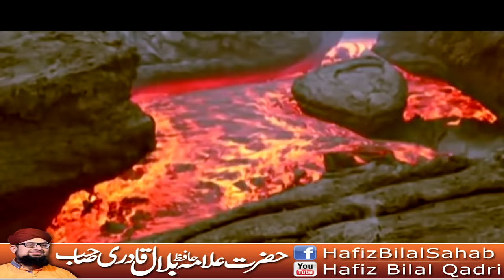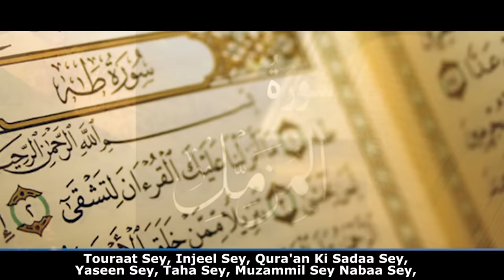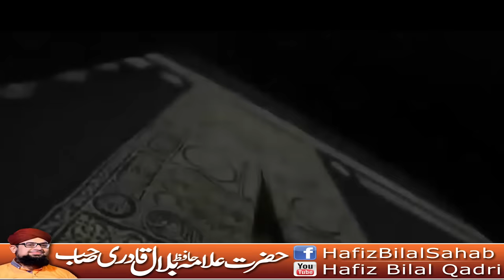Aye Rabb E Do Jahan | Studio | New Hamd | Allah Hoo | Ya Rab | Allama Hafiz Bilal Qadri | 2018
Aye Rabb E Do Jahan - Allah Hoo - Ya Rab - Allama Hafiz Bilal Qadri - Studio 2018

Hamd Ke Leyay Aisay Khoobsurat Alfaaz Ka Istimaal Aap Ne Pehlay Nahi Suna Ho Ga.

New Hamd – Aye Rabb e Do Jahan
Voice By Hazrat Allama AlHaaj Hafiz Bilal Qadri
(Khateeb Ismail Geega Masjid, Jamshed Road
& Bukhari Masjid Kharadar)

This In An Official Youtube Channel Of Well Known Sana Khuwane Mustafa Hazrat Allama Alhaj Hafiz Bilal Qadri Sahab.

حضرت علامہ حافظ بلال قادری صاحب کا آفیشل واٹس اپ گروپ برائے مرد اور خواتین
جوائن واٹس اپ کمیونٹی گروپ

اسی گروپ میں ویڈیو اسٹیٹس, حضرت کی ایک آڈیو نعت یا بیان, موقع کی مناسبت سے ویڈیو لنک, عوامی محافل کی پوسٹ, اسلامک میسج, موقع کی مناسبت کے وظائف, نماز کے اوقات وغیرہ روزانہ کی بنیاد پر شئیر ہوتے ہیں۔
حضرت کے نمبر پر جو اسٹیٹس لگتا ہے وہ بھی آپ اس گروپ سے حاصل فرماسکتے ہیں۔
ہوسکے تو اس کمیونٹی گروپ کو زیادہ سے زیادہ لوگوں کو شیئر کریں۔

"Lyrics"

Chiryon Ki Chehak,
Phoolon Ki Mehak,
Patton Ki Khanak.
                 Ma shaa ALLAH
Taaron Ki Chamak,
Bijli Ki Karak,
Pur Noor Falak.
                Subhan ALLAH
ALLAH HOO ALLAH HOO ALLAH

Ya Rabb Ya Rabb Ya Rabb Ya Rabb

Aye Rabb e Do Jahan.

Har Shay Me Tere Jalwe
Har Cheez Teri Pehchaan

Soraj Ke Ujaale Se, Fizaoun Se Khalaa Se,
Chand Aur Sitaaron Ki Chamak Aur Ziyaa Se

Jangal Ki Khamoshi Se Pahaaron Ki Anaa Se
Pur Hooul Samandar Se Pur Asraar Ghatta Se

Bijli Ke Chamakne Se Karakne Ki Sadaa Se
Matti Ke Khazano Se Anaajoun Se Ghiza Se

Barsaat Se Toofaan Se Paani Se Hawa Se

  Hum Ne Tujhe Jaana He

  Faqat Teri Ataa Se

(Keerey Ko Pathar Me Rizq Khilaaye Tu
Dil Me Aasoon Ummeed Ke Deep Jalaey Tu

Bichre Howoon Ko Ek Markaz Pe Laaye Tu
Apne Karam Ke Kya Kya Rang Dikhaye Tu

Me Banda Tere Moulaa
Tere Naam Me Mai Qurban)

Gulshan Ki Bhaaron Se To Kalyon Ki Haya Se
Wo Pyaari Si Roti Hui Shabnam Ki Adaa Se

Lehraati Hui Baad e Sahar Baad e Saba Se
Har Rang Ke Har Shaam Ke Phoolon Ki Khabaan Se

Chiryon Ke Chehakne Se To Bulbul Ki Nawaa Se
Moti Ki Nazakat Se To Heeray Ki Jilla Se

Har Shey Se Dhalakte Hue Funn Aur Kalaa Se

        Hum Ne Tujhe Jaana Hey

( Bulbul Tooti Parwaane Ki Yehi Sadaa
Mushkil May Kaam Aya Moulaa Naam Tera

Zar'ra Zar'ra Karta Hey Teri Hamd o Sanaa
Tere Dum Sey Shamn o Sahar
Aye Maalik-e Ins-o-Jaan)

Dunya Ke Hawaadis Se Jafaaon Se Wafa Se
Ranj-o-Ghum-o-Aalam Se Dardon Se Dawaa Se

Khushyon Sey Tabassum Sey Mareazon Ki Shifaa Se
Bachon Ki Shararat Se To Maaon Ki Dua Se

Naikii Sey Ibaadat Sey Laghzish Se
Khataa Se Khud Apne Hi Seene Ki Dharakne Ki Sadaa Se

     Faqat Teri Ata Se

( Gulshan Khushboo Rang Ujaale Tere Hen
Chand Ke Gird Ye Noor Ke Haale Tere Hen

Izzat Shohrat Rizq Niwaale Tere Hen
Sab Ke Sab Nizaam Hawaale Tere Hen

Mere Waastay Hy Emaan
Allah Tera Qura'an)

Aye Rabb e Du Jahan

Iblees k fitnoun sey to Adam ki ziyaa sey
Ousaaf e Baraheem sey Yousuf ki hayaa sey

Aur Hazrat e Ayyub ki tasleem o rizza sey
Essa ki massehaei sey Mousaa k asaa sey

Namroad k Firo'un k Anjaame fanaa sey
Ka'abey k taqaddus se to Marwa-o-Safa sey

Touraat sey Injeel sey Qura'an ki sadaa sey
Yaseen sey Taha sey Muzammil sey Nabaa sey

Ik noor ik noor ik nooooooor.
Ik noor jo nikla tha kabhi Gaar-e-Hira sey

      Hum ne tujhe jana hey
      Faqat teri ata sey

 (Tere karam ki moula baat niraali hey
Tera zakir har guncha har daali hey

"Sheerazi tera adna ek suwaali hey
Koi nahi jis ka to us ka waali hey

Paida kar dey moulaa paida kar dey moulaa
Meri Bakhshish ka samaan